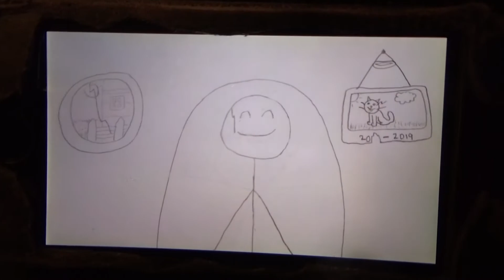EZ Phone Conversations Stinx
Ezekiel & friends episode 220
YouTube episode 387
Ezekiel talks to Stinx on the phone.

Disney+ is mentioned in the video, along with Disney Channel's Original Movie Twitches, The Secret Society of Second Born Royals, Earth to Ned, and the Mandalorian.